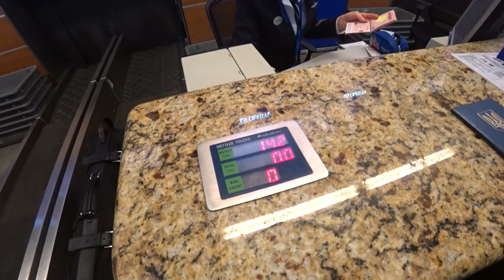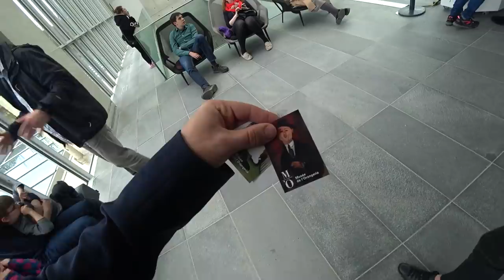Путешествие в Милан и Париж. Как вести переговоры с ОПТОВЫМИ ПОСТАВЩИКАМИ продукции в Европе?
Переговоры с ОПТОВЫМИ ПОСТАВЩИКАМИ продукции в Европе. Как вести переговоры с официальными оптовыми поставщиками товаров в Париже и Милане. Объявляю победителей конкурсов из предыдущих выпусков!!! Список победителей внутри видео! Смотри до конца, не пропусти!

Телефоны:
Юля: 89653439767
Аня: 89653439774